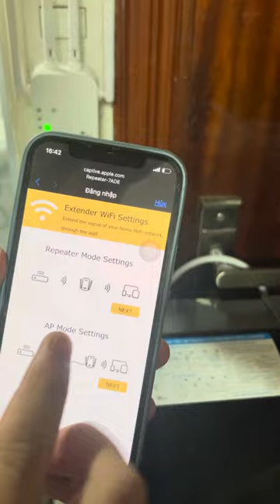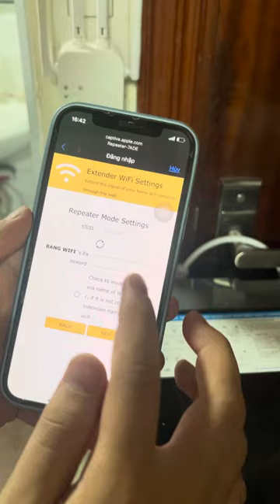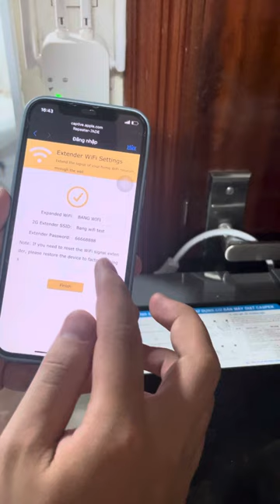Cách sử dụng kích sóng 4 râu